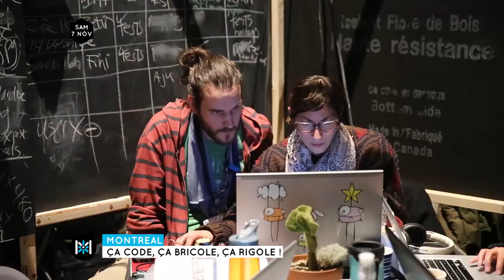SAMEDI à Montréal